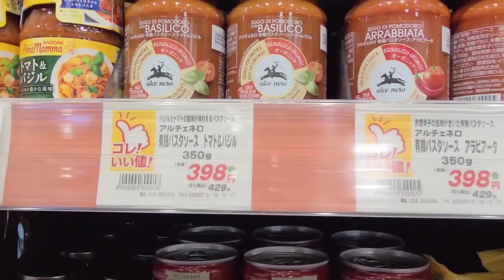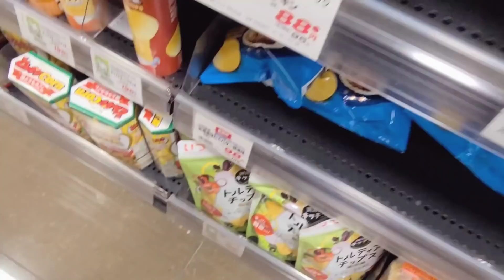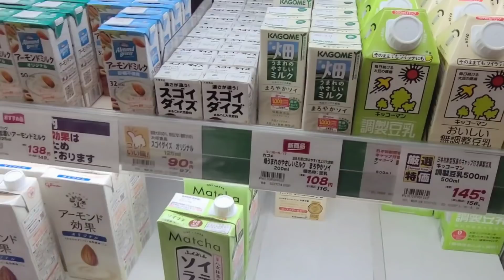일본 도쿄 브이로그 l 식빵요리 표고버섯 멘보샤, 스프 카레, 강아지 간식 만드는 도쿄 일상 브이로그